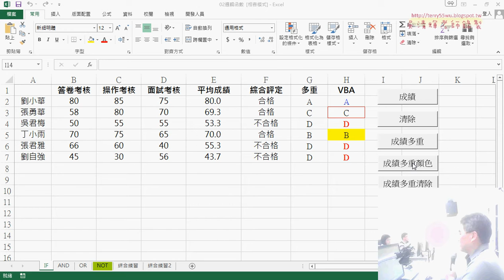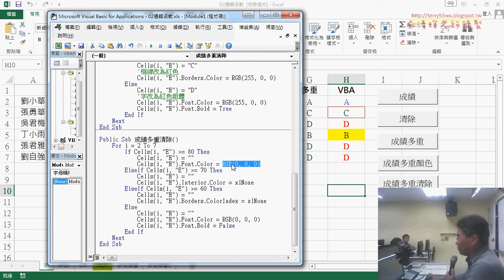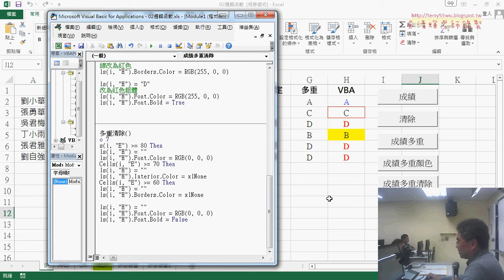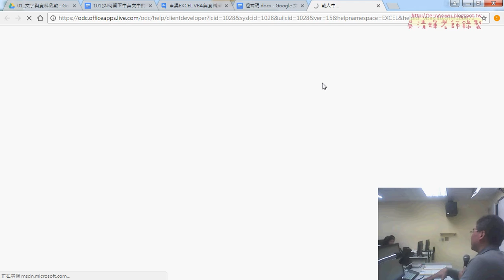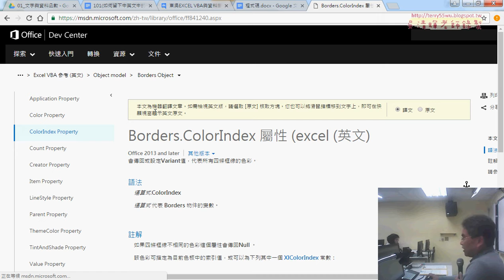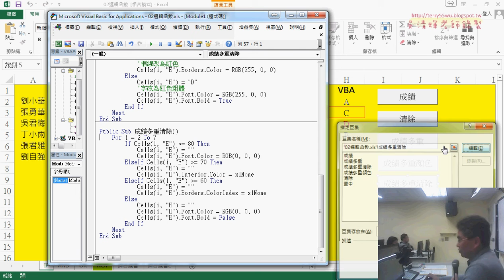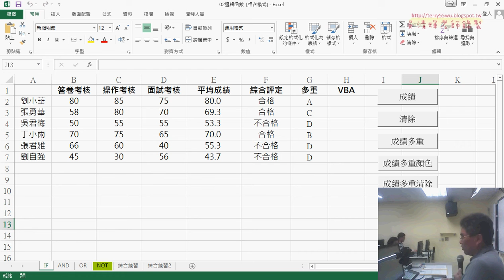06 成績多重清除移除字與底色與框線與粗體